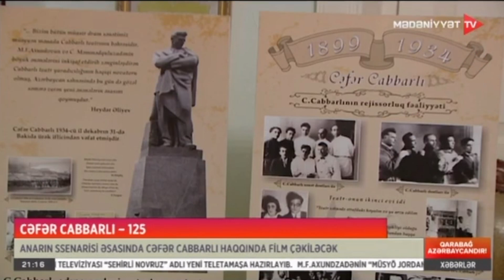Anarın ssenarisi əsasında Cəfər Cabbarlı haqqında film çəkiləcək